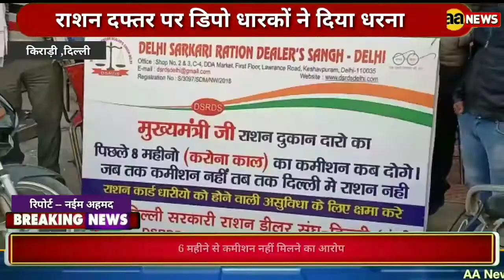किराड़ी : राशन दफ्तर पर डिपो धारकों ने दिया धरना